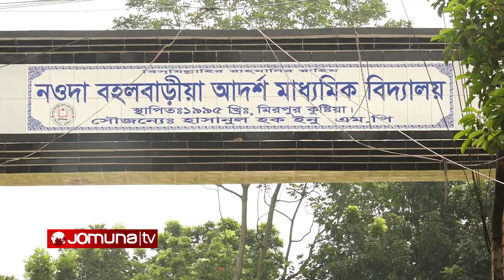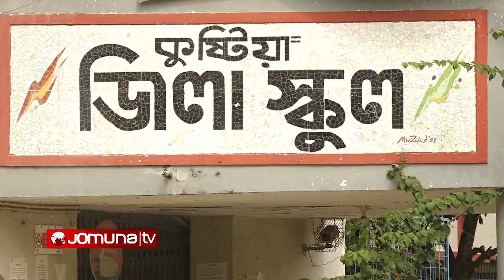দারোয়ানের চাকরী পেতে গেলে সভাপতিকে দিতে হবে ৮ লাখ টাকা। Jomuna TV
কোন পথে দেশের রাজনীতি? | Bangladesh Politics | PM Sheikh Hasina | Begum Khaleda Zia | Somoy TV
লাইভ টকশোতে হঠাৎ উচ্চস্বরে হেসে উঠলেন গোলাম মাওলা রনি
Hijabi Girl Viral Video ৬০ বছরের ব্যক্তিকে বিয়ে নিয়ে মুখ খুললেন আইডিয়ালের সেই ছাত্রী তানজিন তিশার বেসামাল নাচ। Nourin Afrose Piya Video Viral | নওরিন আফরোজ পিয়ার পুরো ভিডিও দেখুন
অস্থির বিয়ে part-6 😂 Ostir biye 😂 Bangla Funny Video 😂 Ostir Bangali 😂 Funny Facts, Mayajal
Samia Othoi Viral Dance with Young performer at Oasis Outfit Audition ট্রেনের ধাক্কা থেকে বাঁচতে নদীতে লাফ দেয়ার লোমহর্ষক ভিডিও মেয়ে পুলিশ অফিসার কে কিস করে ভাইরাল যুবক। police viral video । চিত্রনায়িকা শিলা। ভিক্ষুক চুমু। O PRIYOTOMA | SHAKIB KHAN | IDHIKA PAUL বিশ্বজুড়ে বিয়ের সব উদ্ভট সব রীতি-নীতি ! কোন দেশে কীভাবে বিয়ে হয় ? শাহরুখ খানের বাড়ির সামনে বিক্ষোভ! কিন্তু কেন? | Mannat Protest | Shahrukh Khan | Jamuna TV অপুকে দেখে শাকিবের মাথা নষ্ট হয়ে গেছে | Raja Babu | Shakib Khan, Apu Biswas | Bangla Movie Scene